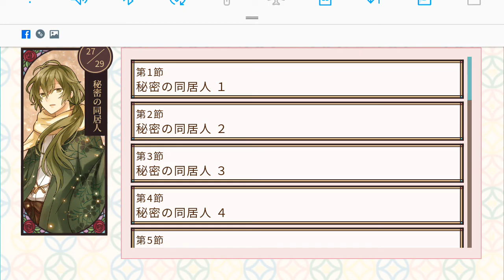Shunso's artist mode moment 1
i'm guessing it is by the music XD it tends to play when that happens